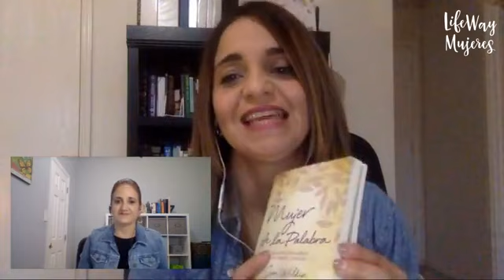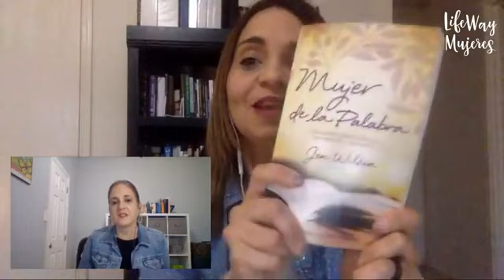Semana 1 - Grupo de Estudio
Este video es re-transmisión de las intervenciones en vivo que tuvimos en nuestro grupo de estudio cerrado en Facebook del Estudio Bíblico, Decisiones que transforman, escrito por Wendy Bello, durante los meses de marzo, abril y mayo de 2019.

La acompaña en la transmisión Wendy Ortiz, coordinadora para LifeWay Mujeres.

Puedes adquirir el estudio bíblico en internet a través de lifeway.com y amazon.com o en tu librería cristiana favorita.